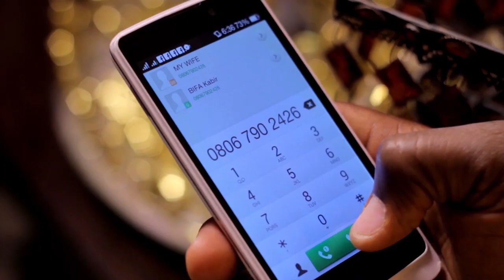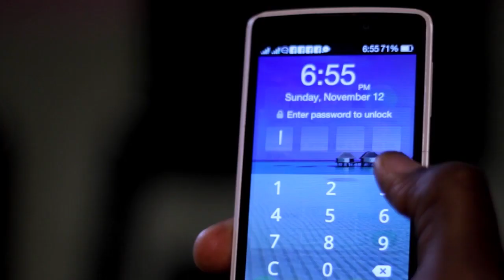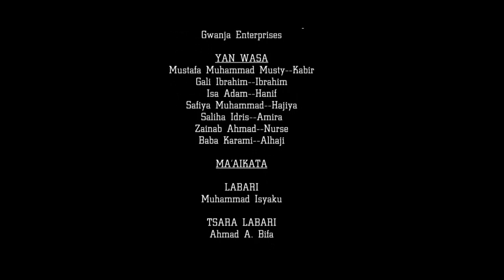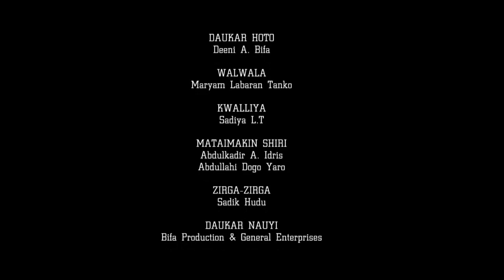Manyan Mata (Episode 1) true life story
Domin samun shirin nan duk sati kubiyu a channel dinmu mai suna kanin miji